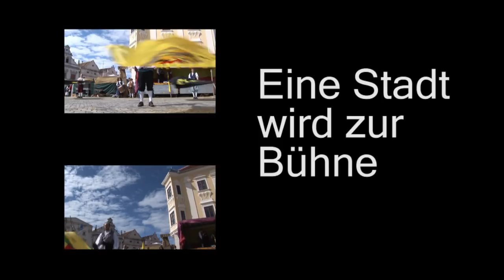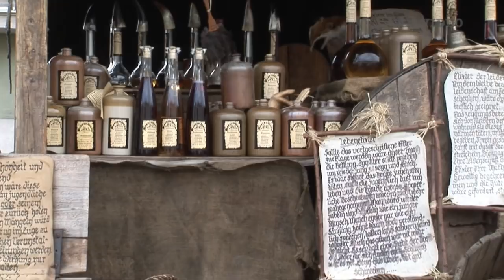Mittelalterfest 2007 in Eggenburg - Der Trailer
Willkommen auf einer Zeitreise ins Mittelalter. Eine Stadt wird zur Bühne. Aufgenommen in Eggenburg 2007. Trailer zum Film.